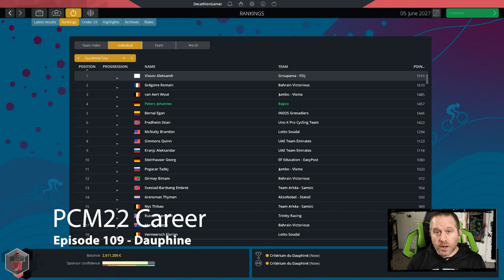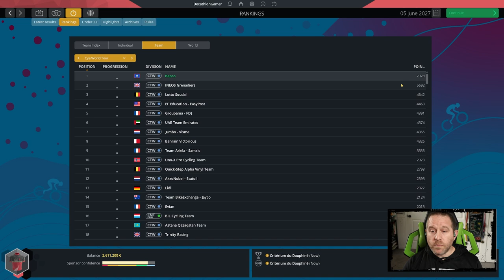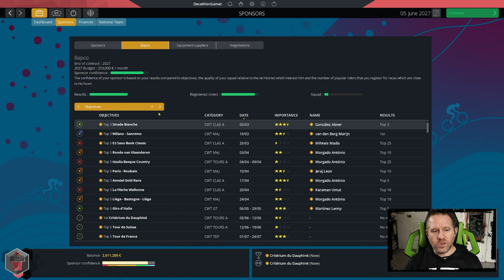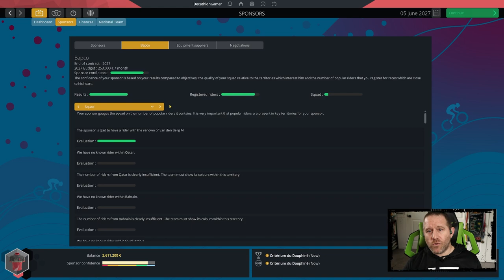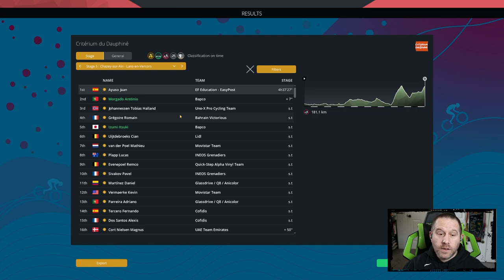PCM22 Career - Ep 109 - Dauphine